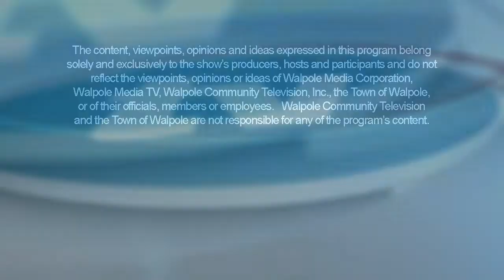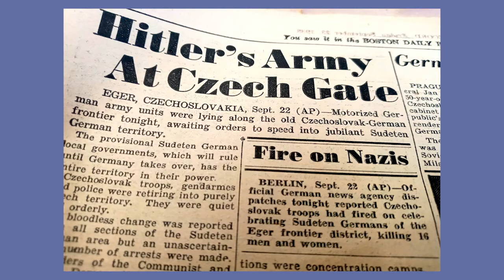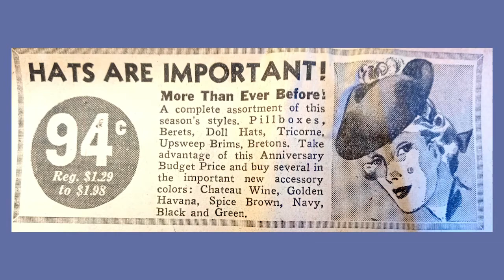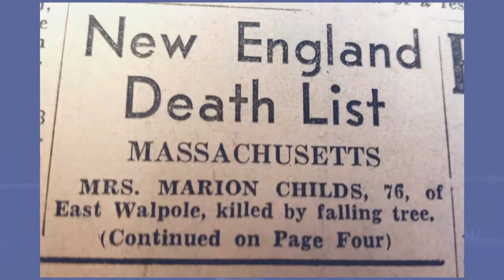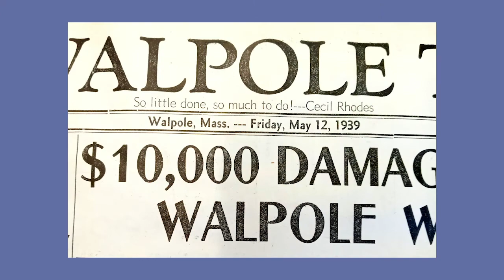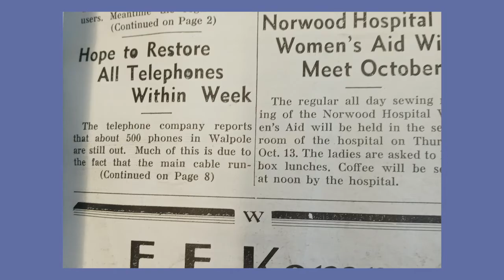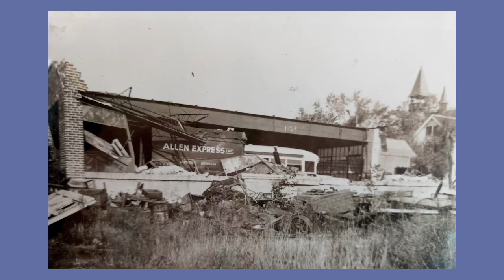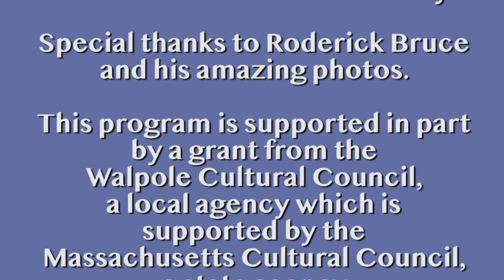Stories of Historic Walpole The Hurricane of 1938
Katie Birtwell shares stories about the Hurricane of 1938 and its impact on Walpole